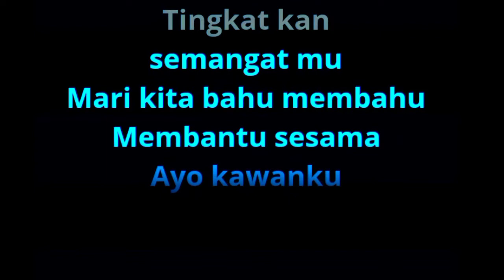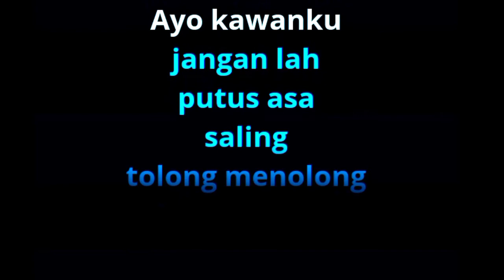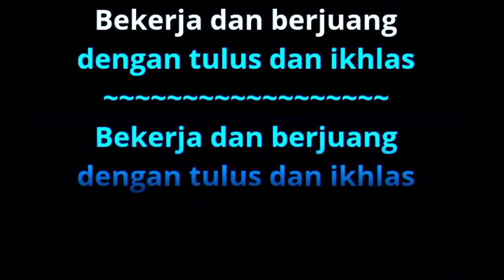Pemuda Anak Sosial ( PAS )